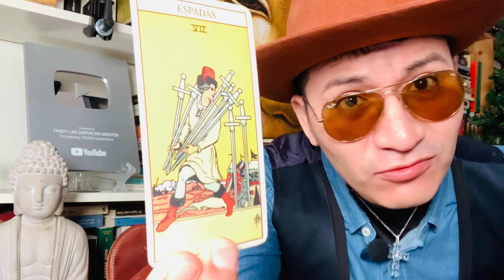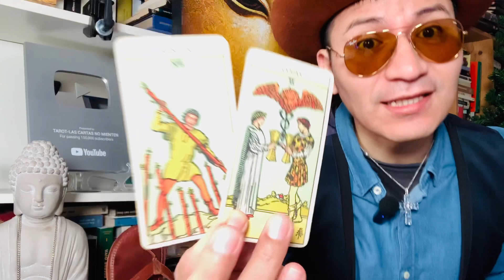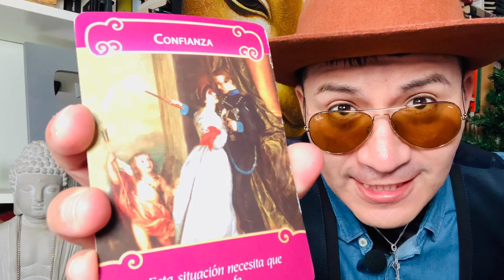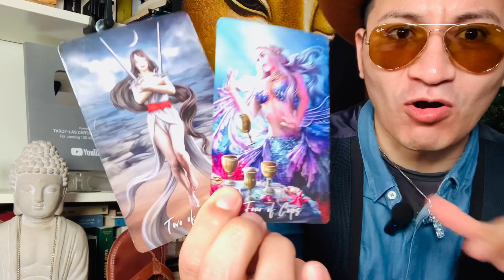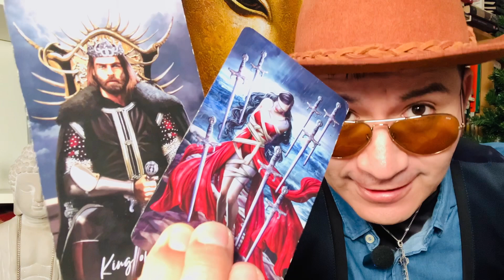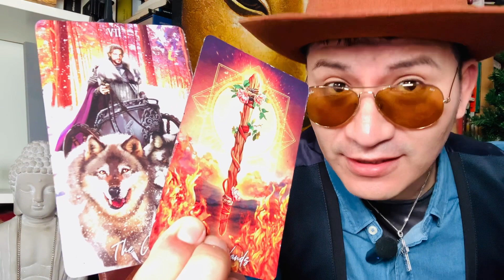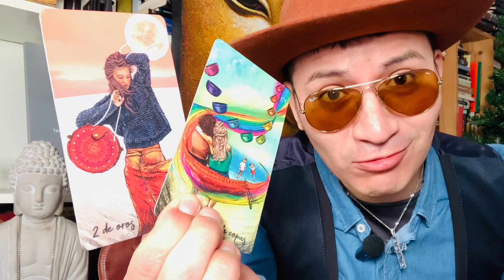TAURO ♉️ CARIÑO UNA SORPRESA EN TU VIDA ❤️⁉️ EL KARMA Y EL DESTINO A TU FAVOR 🔮 DESCUBRELO 😘